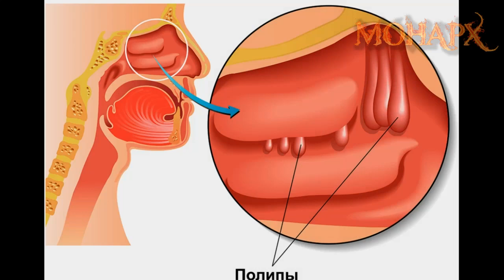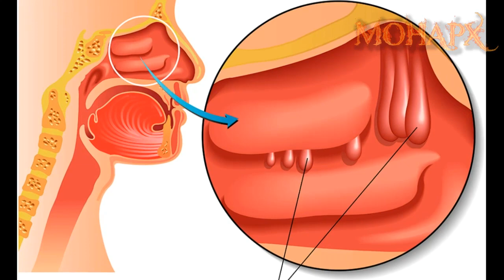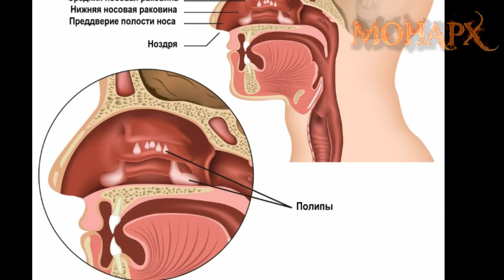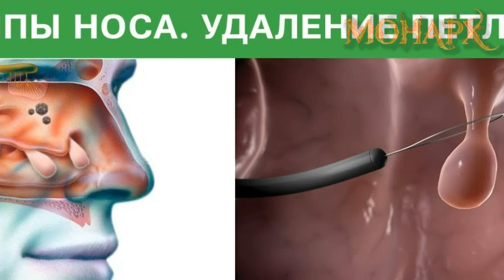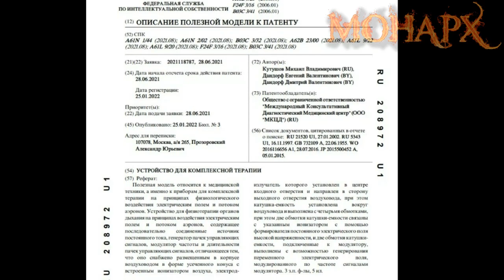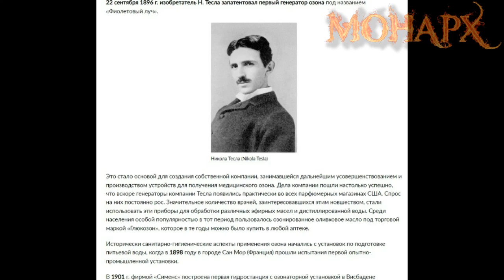🧨КАТАСТРОФА! 🧨Нас поедают монстры! Озоновые страсти. Часть 3. Оркам тут не рады.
Главная сенсационная тема, борьба со "спрутом". Уникальная методика на 99% избавляющая от неизлечимой заразы - полипозный риносинусит, без хирургического вмешательства. Основано на успешных результатах и множественных практических экспериментах.
И некоторые подробности по самостоятельному изготовлению комби озонаторов.
Каналы в телеграмме:
Ссылка на развитие озоновой медицины в мире, со времён Николы Тесла:
Комплект файлов к 3D принтеру для изготовления вихревого излучателя"яйцо":
Исходные файлы для платы умножителя. Формата программы Lay6:
Паяльная паста 183 град.
Паяльная паста RELIFE 183 град.
Паяльная паста 138 град.
медная фольга 50 мм x 30 м для EMI
XPT8871  чипы для пайки 10 шт.
Конденс. SMD 4700х1000В
Светодиоды 3 мм - 100 шт. синие
Корпус 4 порта, 6 аккум.
Каналы в телеграмме:
Основная информация по каналу: